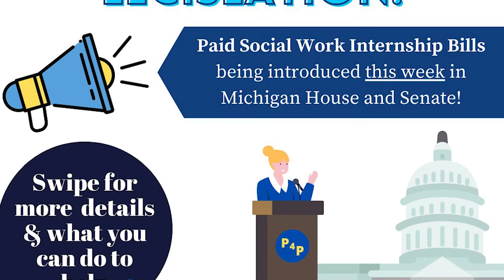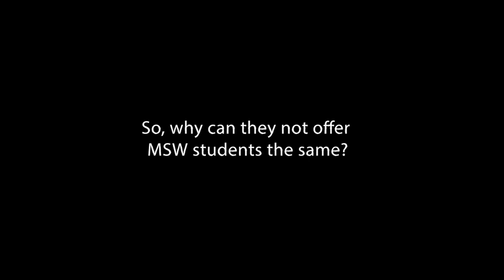Ending Unpaid MSW Internships at UCLA